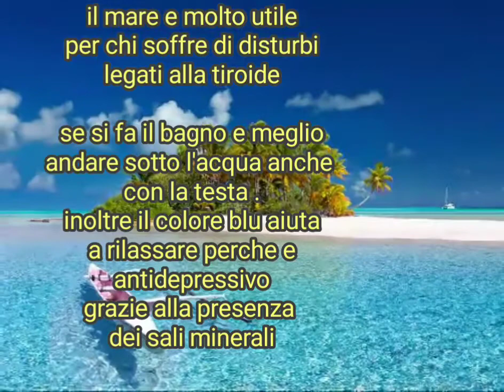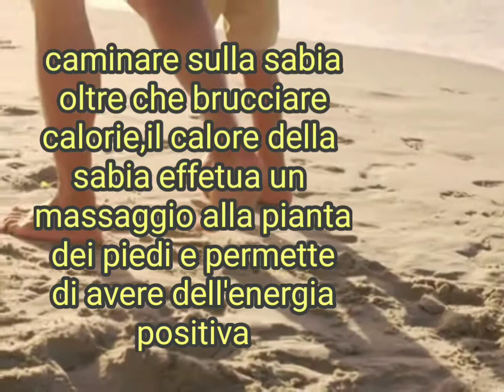Perchè il mare ci fa bene